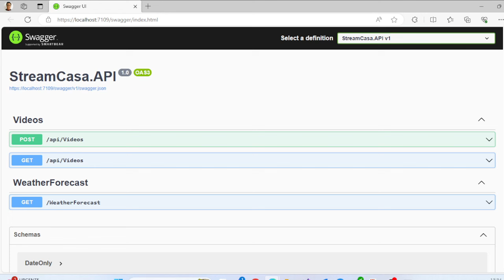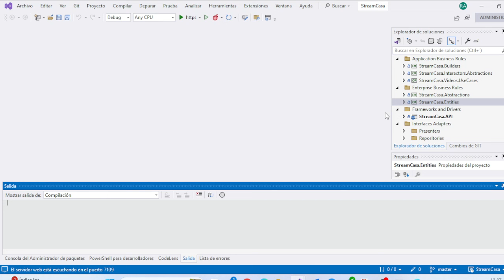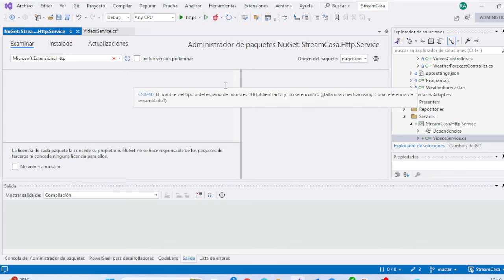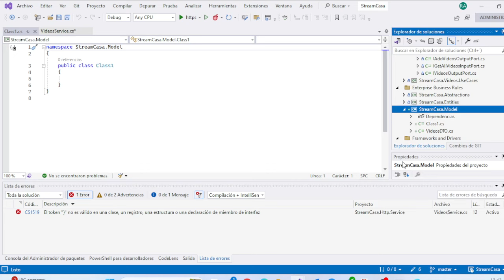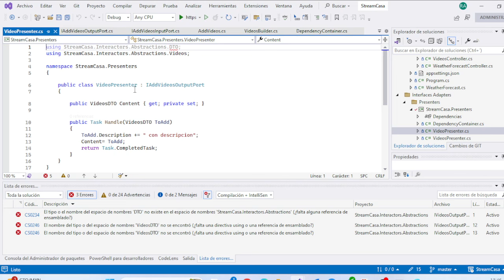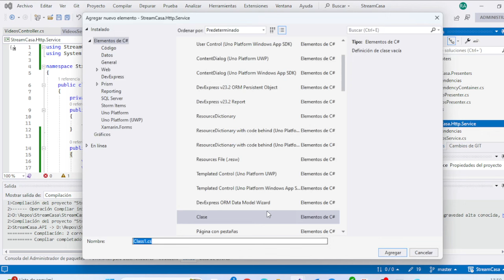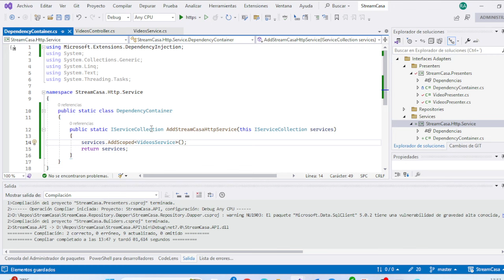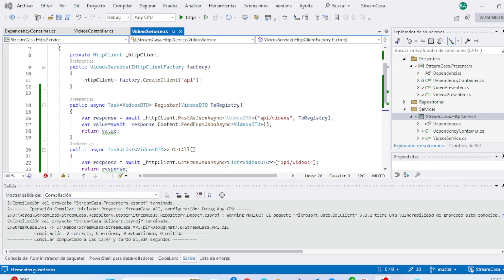Clean Architecture en .NET - Implementación de capa servicios HTTP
Que tal como están, aquí mostramos consejos de como implementar capa de servicios http para diferentes clientes en una arquitectura clean architecture para .NET  deja tu comentario, comparte, campanita, like y suscríbete.